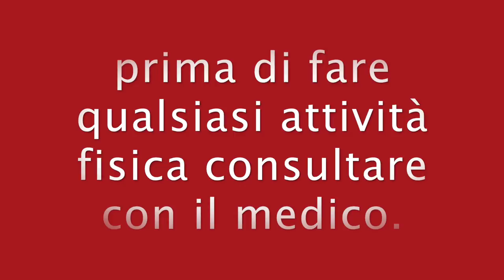ALLENAMENTO CON LA CORDA PER TONIFICARE E DIMAGRIRE VELOCE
Ciao amici oggi un allenamento per tonificare e dimagrire  con la corda

esercizi fitness per tonificare e dimagrire 10 minuti a casa

circuito fitness per rassodare il corpo.

circuito per tonificare tutto il corpo.